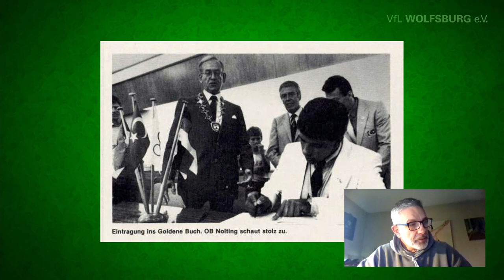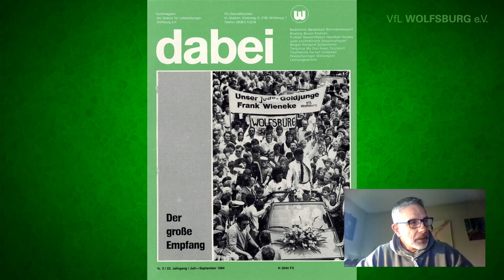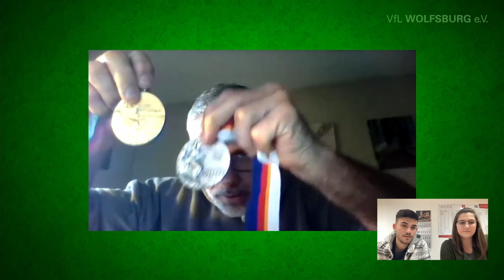Frank Wieneke - Das Interview zum 60. Geburtstag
Zu seinem 60. Geburtstag haben wir unseren Goldjungen Frank Wieneke interviewt. Wir erinnern uns an den Titelgewinn bei den Olympischen Spielen 1984 in Los Angeles, den Empfang in Wolfsburg und seine Zeit beim VfL.

VfL Wolfsburg e.V.

WIR sind der Sport.
Seit 1945.